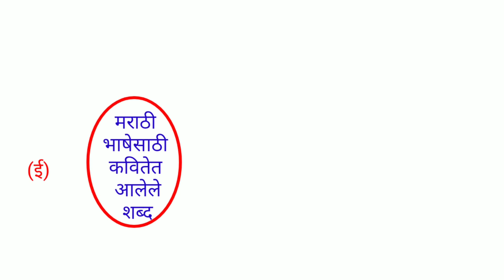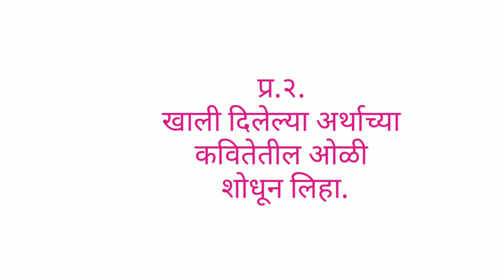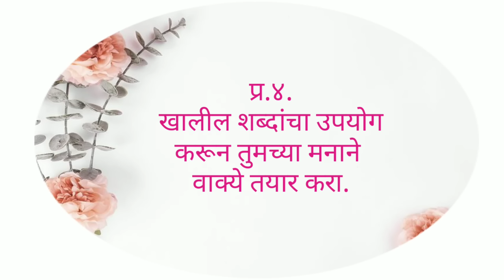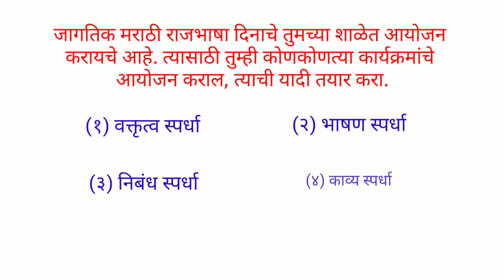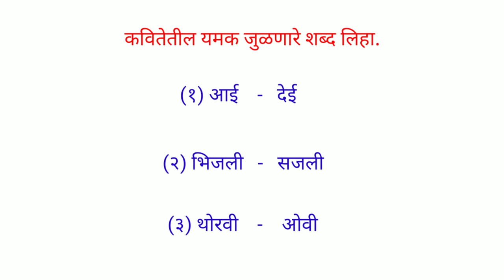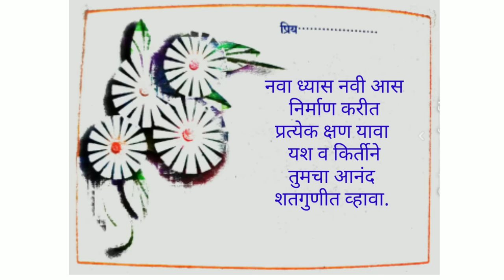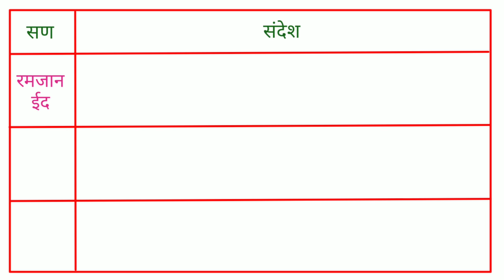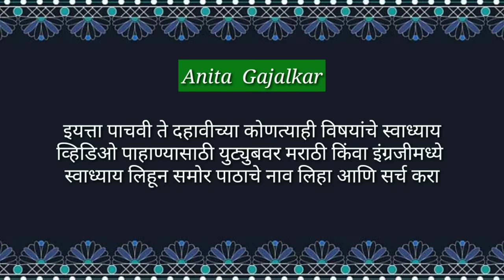स्वाध्याय इयत्ता सातवी मराठी कविता सातवी माझी मराठी। Swadhyay class 7 marathi chapter 7 mazi marathi